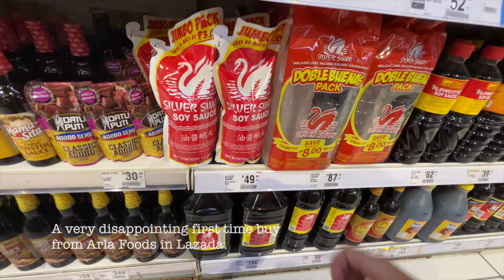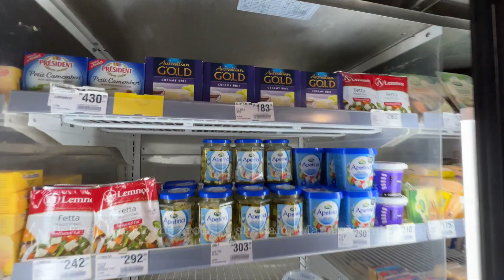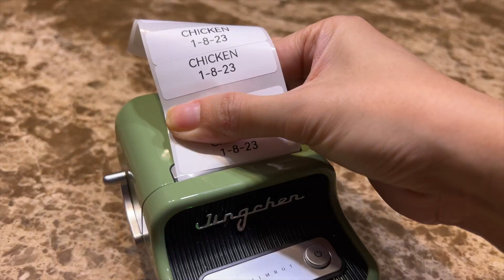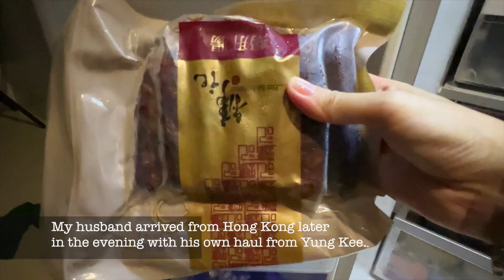HUGE Grocery Shopping Haul Philippines + PRICES | SM Grocery | Fridge Restock Organization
❤️Realistic MEGA Monthly Grocery Haul w/ PRICES | Satisfying ASMR & Vlog | Fridge Restock Organization | January 2023

2023 is here and it's going to be a great year! I went to 2 grocery stores for my haul and fridge and pantry restocking. Prices are shown in the video. The exchange rate as of January 12, 2023 is $1 USD to 55.40 php.

***USEFUL STORAGE AND ORGANIZATION ITEMS IN THE VIDEO***

❤️ 32 Grid Egg holder

❤️ ODOMU Fridge Food Storage

❤️ NIIMBOT B21 label maker

**Refilling& Restocking Video of 2023**